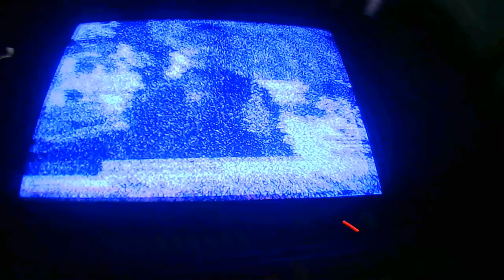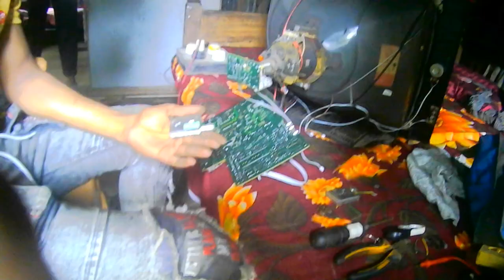how to fix crt tv video problem repair esily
crt tv video problem repair # crt tv repair# crt tv#crt
বক্স টিভি মেরামত সনি বক্স টিভি মেরামত#চায়না বক্স টিভি মেরামত
সুপ্রিয় দর্শক এই ভিডিও তে আপনাকে দেখাব কিবাবে ১টি বক্স টিভি ছবি না আসলে বা ছবি জিড়জির করলে করণীয় কি পুরো ভিডিওটি দখবেন তা হলে নিজেই আপনার বক্স টিভি ঠিক করে নিতে পারবেন /
description
Hello friends, how are you all, I hope you are all well, I am Sabuj Mahmud with my sincere love and congratulations / I have been repairing electronics products for 19 years so for you
@Sabuj Electronics Lev Shat Nol ,Launched Youtube Channel,It is a Technology based YouTube Channel which includes Repair and Manufacture of CRT TV, Smart LED/LCD TV, Sound System, Amplifier, IPS
So here you will find lots of details and clear idea about new gadgets, electronics circuits, repairing.
Content Creator & Channel Admin: Sabuj Mahmood // Sabuj Electronics Engineering Works & Technical Training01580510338 Center